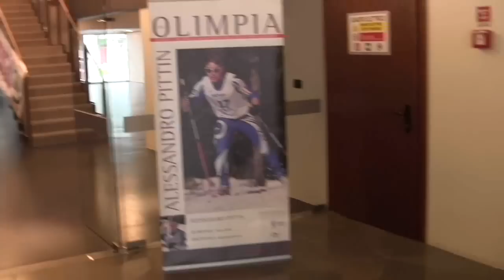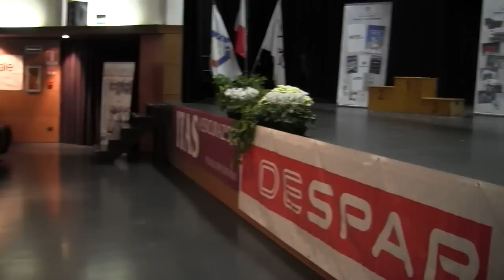FESTA DELLO SCI FVG 2012 - IL TEATRO CANDONI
Le immagini della sede della manifestazione della Fisi FVG a Tolmezzo